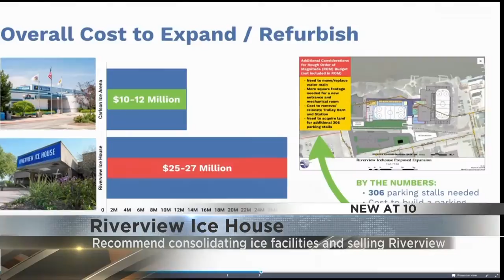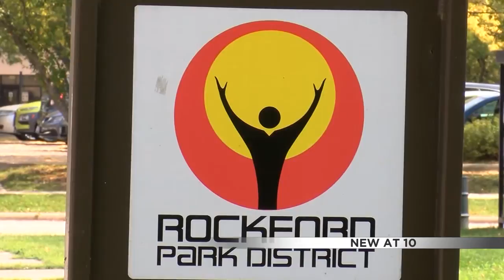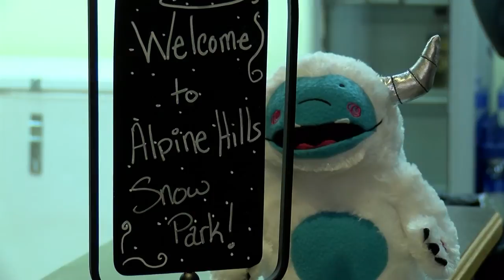Rockford Park District formally unveils 2020 Action Plan to Board of Commissioners, public